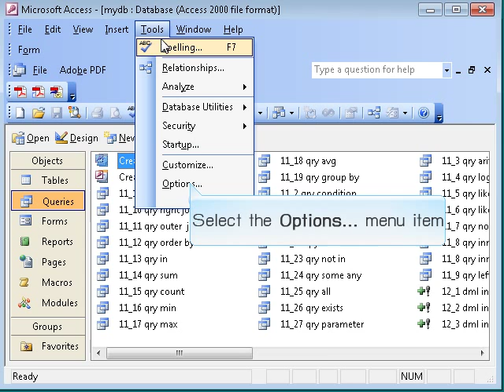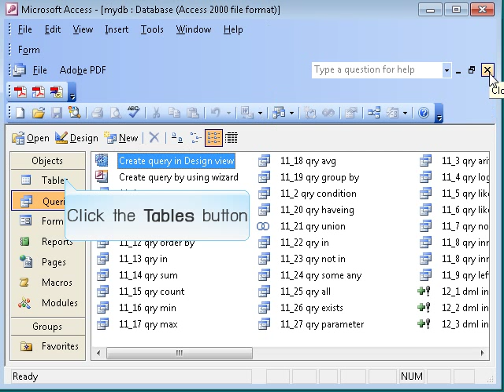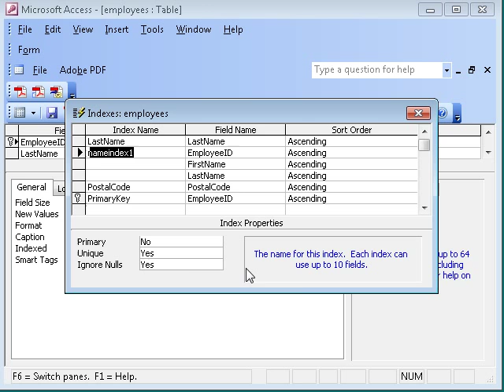13_10 index